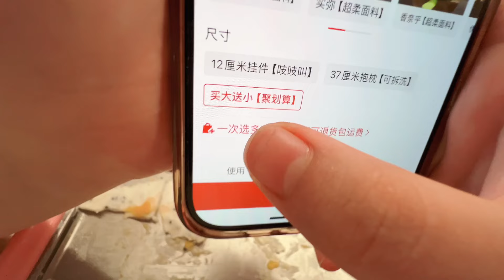艾米自制炒酸奶，没想到大获成功，妈妈为了多吃点同意了一个条件